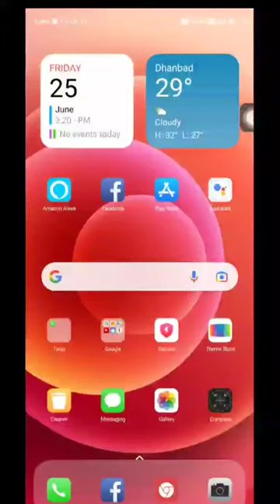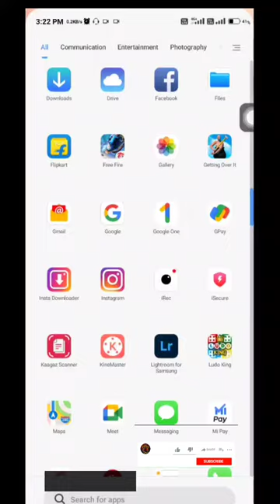How to download Getting over it for free. || with link..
Hello people,

In this video:- How to download getting over it for free in your phone.

About channel. :- Danger bhai gamer is a gaming channel where you will get gameplay video in hindi all on android.

Links. :-

Hope you gyzz like the video..